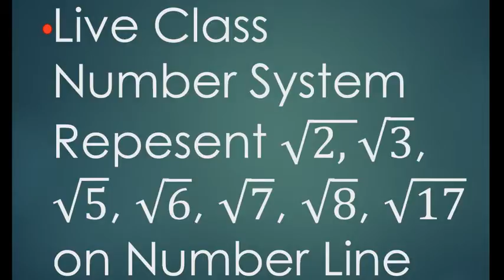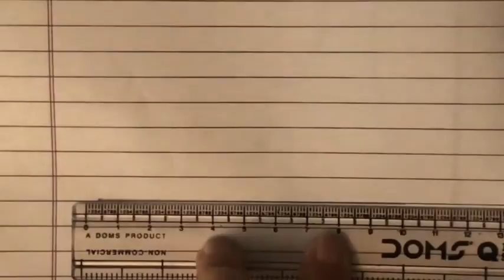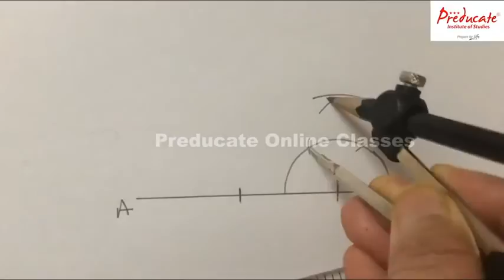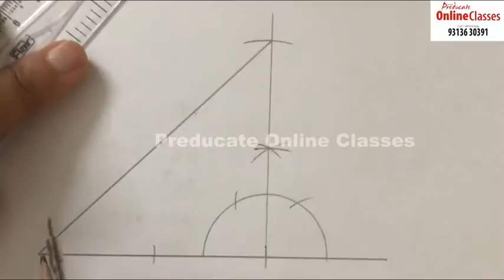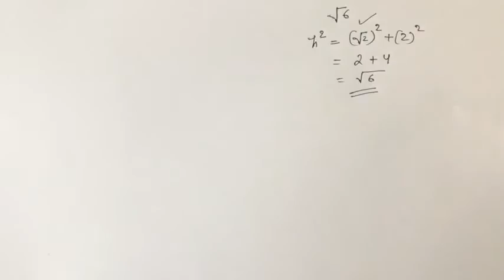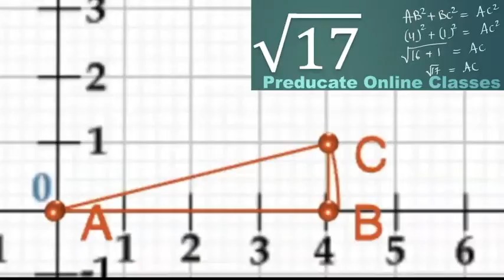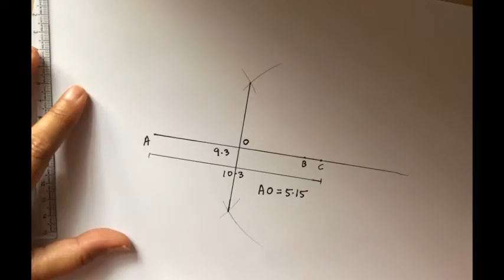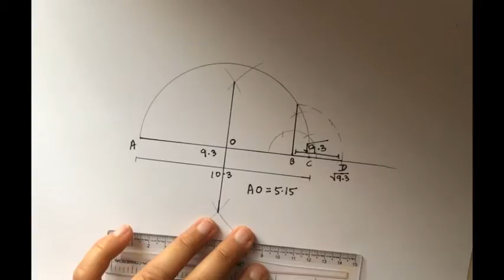Copy of Live class Class 9 Ch.1, Number System (6th May 2020)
Hello students
We are going to learn Maths Second Chapter of class 9 Polynomials. This only video is enough for you to learn this chapter and also learn about types of polynomials, Polynomial Long Division method, Polynomial Equations and More Type of QUESTIONS.
Questions of (x+y+z)^2  and factorisation
Ch.2,  Polynomial: More Type of QUESTIONS
CBSE/ICSE